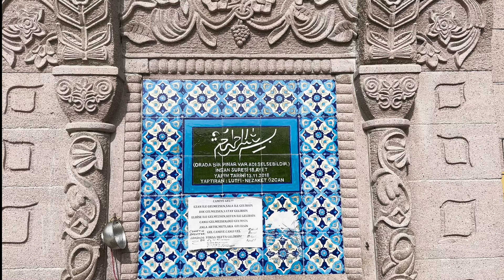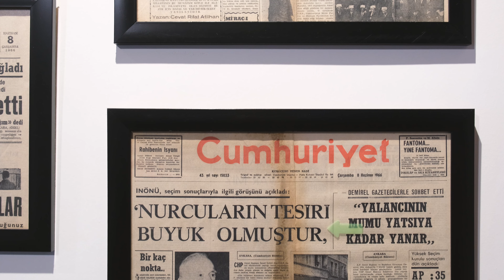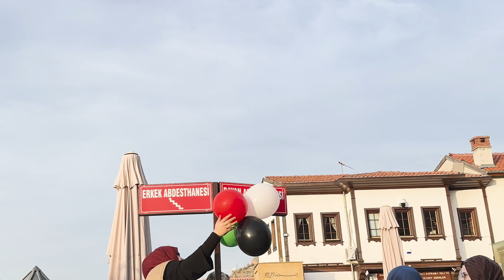Hacıbayram’da İftar, Risale-i Nur Müzesi | Teravih Çıkışı Çikolata Dağıttık!